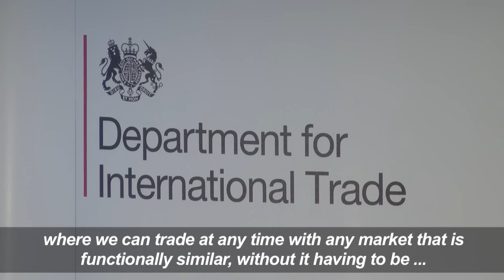Post-Brexit trade should be "at least as free" as now: minister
British trade minister Liam Fox warns the EU that it is 'in everybody's interests' post-Brexit to have 'at least as free a trading environment' as now.